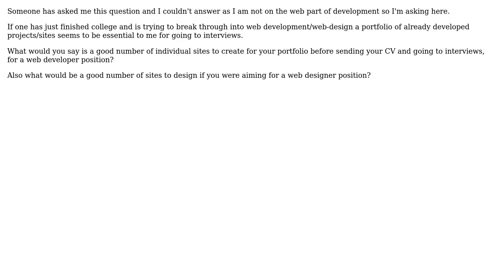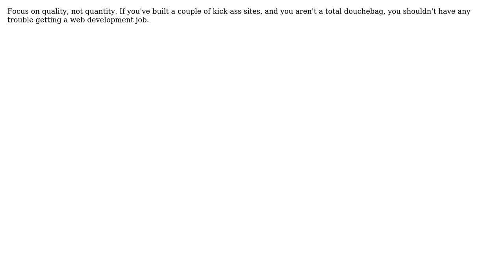Number of sites to build before trying to become a web developer? (2 Solutions!!)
Number of sites to build before trying to become a web developer?

With thanks & praise to God, and with thanks to the many people who have made this project possible! | Content (except music & images) licensed under CC BY-SA | Music | Images & others | With thanks to user tgkprog user George Bora user erturne and the Stack Exchange Network Trademarks are property of their respective owners. You are responsible for your own actions.